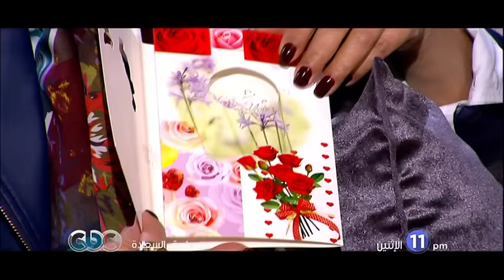صاحبة السعادة | انتظرونا ..الإثنين وحلقة عن دولاب البنت مع صاحبة السعادة الساعة 11 مساءً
صاحبة السعادة - لقاء خاص مع الفنانة منة شلبي يوم الإثنين 15 فبراير في تمام الساعة 11 مساءً